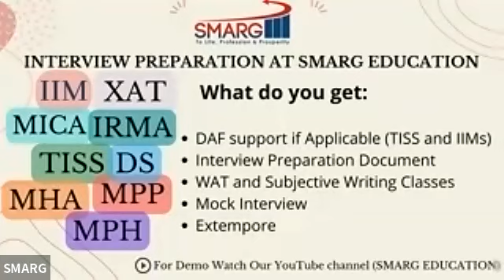TISS Mock Interview MA Psychology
Join us for most comprehensive classes for TISS OPI and Extempore.
Key Features:
1. DAF Review
2. Subject wise classes
3. Personalized Interview Preparation Document
4. Mock OPI
5. Extempore